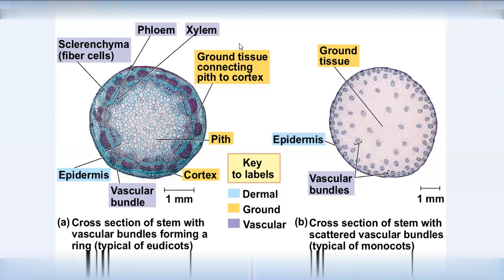Plant tissue system made easy EPIDERMIS, CORTEX, HYPODERMIS, PERICYCLE NEET biology